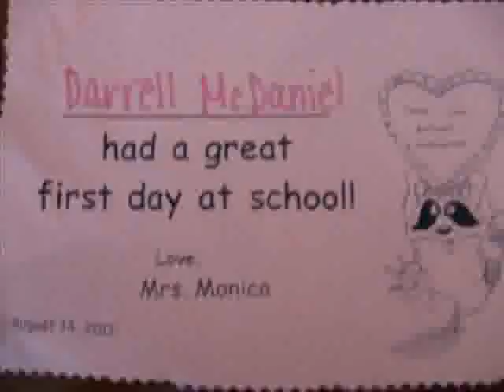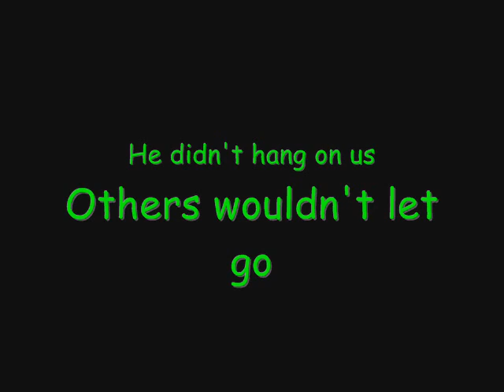First Day Of School 2012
Was so stressful leading up to this time.., Darrell's first day of school.